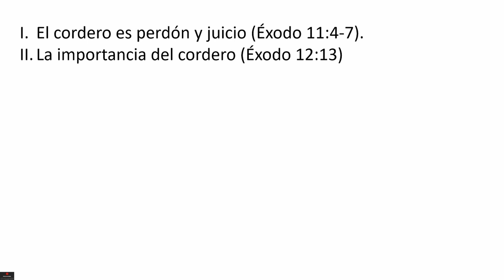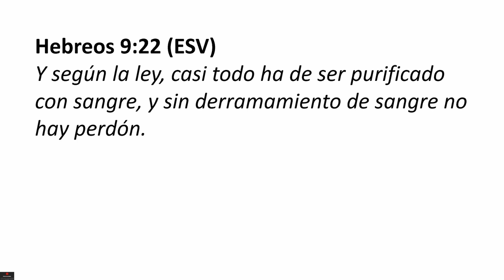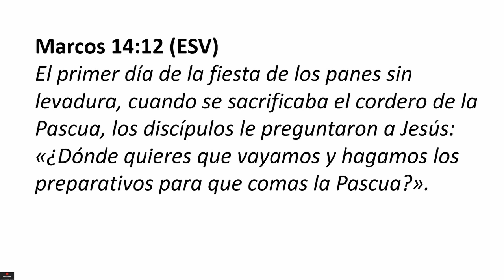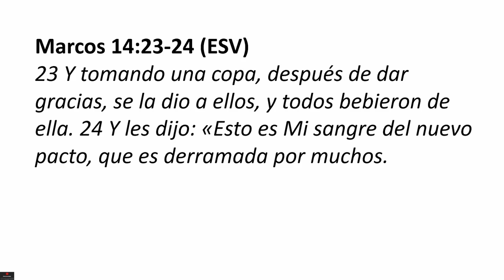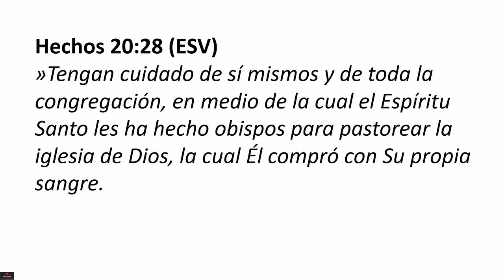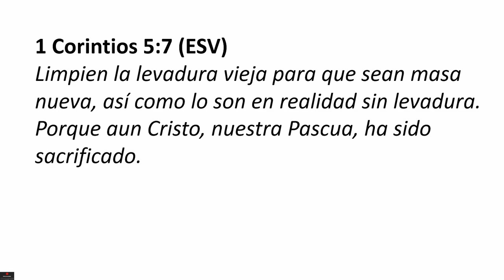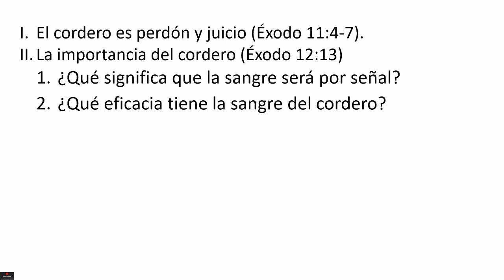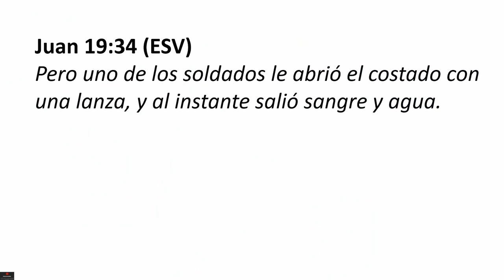Julio 17 2021 - Español